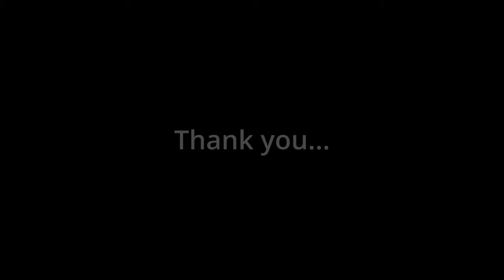THE G A Y E S T BUILD OF ALL TIME. [Deepwoken]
Shadow is the gayest element of all time, fists are the gayest weapon of all time, together their homosexuality is unmatched.